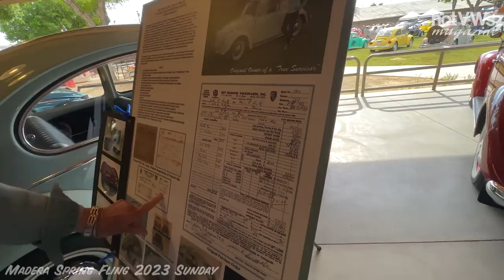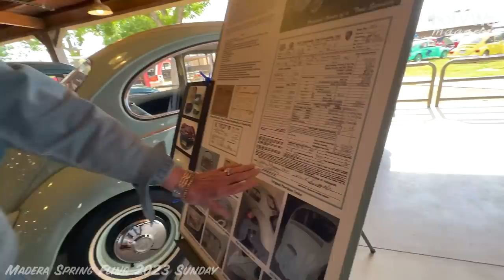Madera Spring Fling VW Show 2023!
We had so much fun and had a great time at the 28th Annual Madera VW Spring Fling Show Swap Camp! Enjoy some footage we filmed at the show.

For more details about the Madera Spring Fling Camp, Show & Swap,